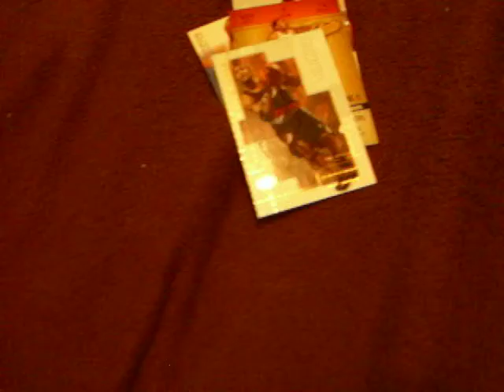1 TTM!! 5/5!! 6-11-2012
I got my very first TTM today!! I sent 5 cards and all 5 were signed!!